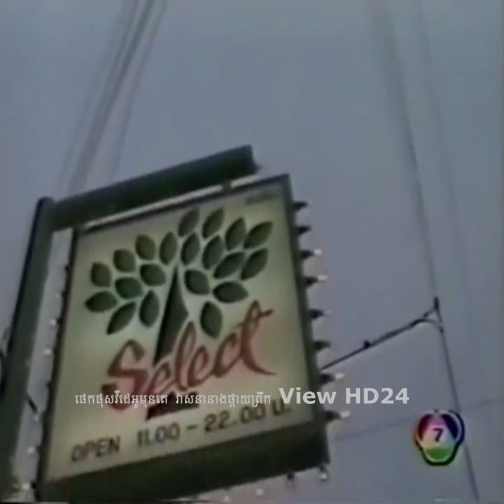Neang Phkay Preuk 17 2